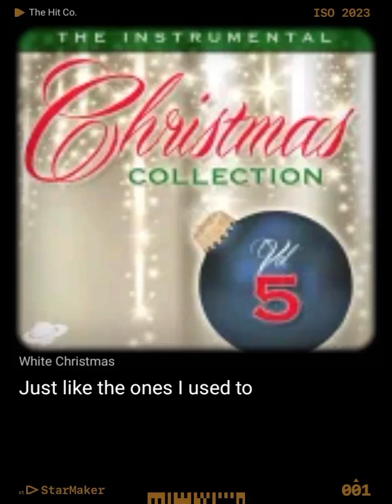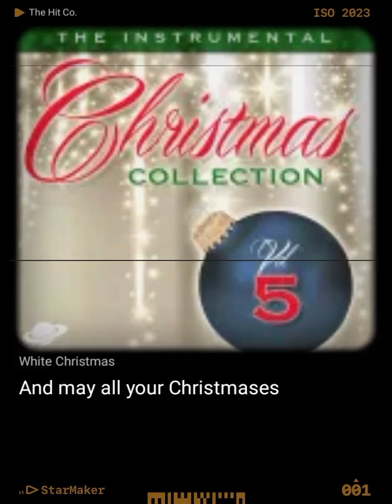White Christmas by JR MILLER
MERRY CHRISTMAS Y'ALL!! MAY 2024 BE THE BEST YEAR EVER!!
Santa Claus Is Coming To Town#StarMakerListen to 'Santa Claus Is Coming To Town' I sang! (StarMaker, free online karaoke)